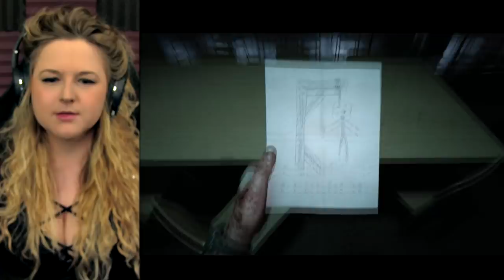TONGUE TIED | Girls Play | Outlast 2 | #9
Trying to survive the town of the diseased! What happens in diseased town, stays in... no we're gonna die... for sure. Is this how you play the lick my body challenge??